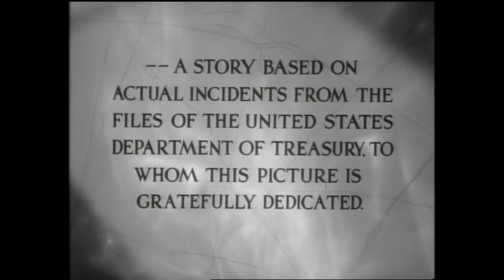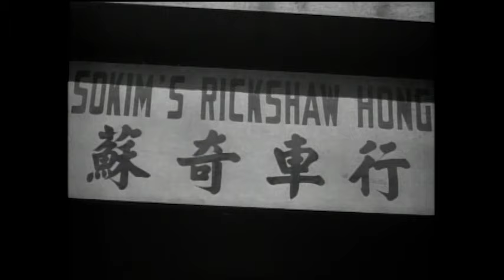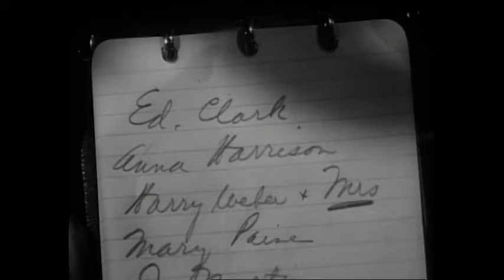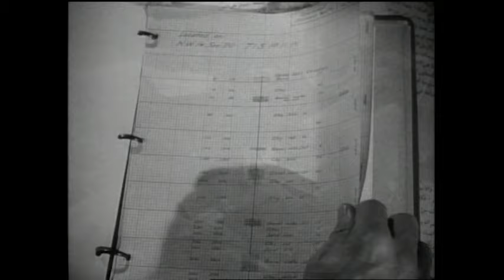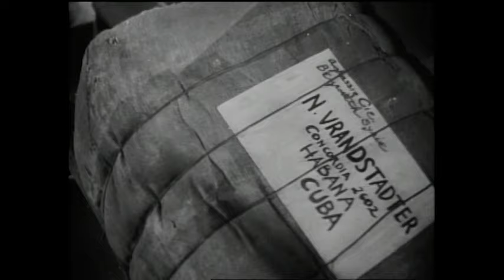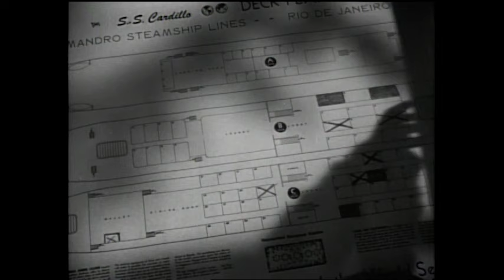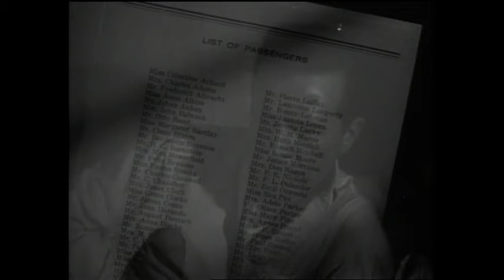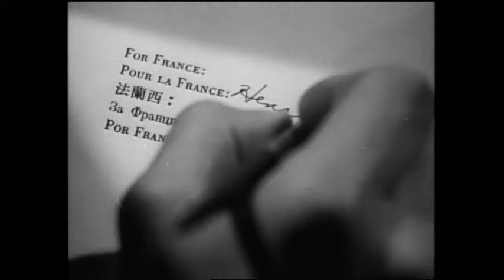To the Ends of the Earth | Full Movie | CineStream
Powell is a treasury agent who travels to the ends of the earth to track down an international group of fanatics whose aim is to take over the world through large-scale infiltration of dope. In a bit of casting genius Powell receives his instructions from real life Commissioner Harry J. Anslinger of the Treasury Department.

To the Ends of the Earth | Full Movie | CineClips